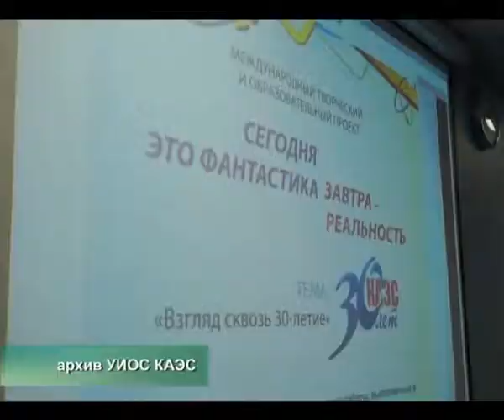Удомля КАЭС Творческий проект